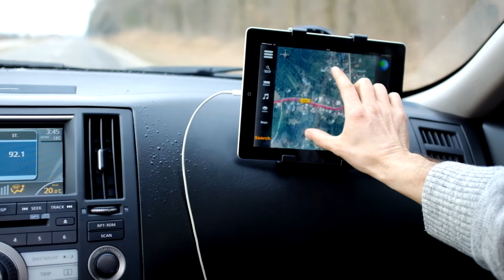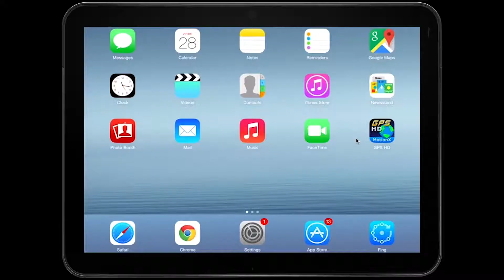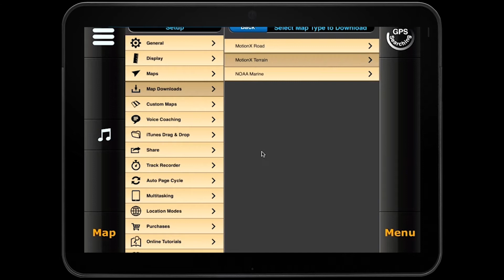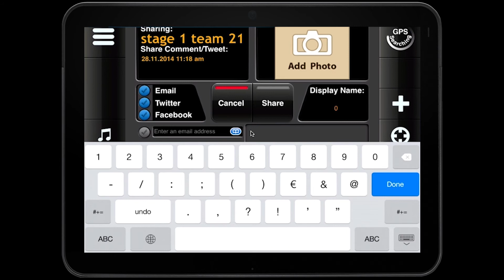TUTORIAL mytrip.100tracks.net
Cum funcționează MyTrip?

MyTrip este o platformă creată pentru amatorii de o ieșire de weekend pe rute mai aproape de natură. Cu ajutorul tehnologiei GPS, folosind un smart-phone sau o tabletă, MyTrip îți pune la dispoziție track-uri gata de urmat.

Dedicate posesorilor de SUV, rutele creeate și puse la dispoziție sunt înregistrate pe Google Maps și nu au segmente de drum ce nu figurează pe hărțile Google. Aceste trasee se pot parcurge și fără a avea un track MyTrip. Echipa 100Tracks și comunitățile de off-road au extras segmente mai spectaculoase spre a fi parcurse.

Toate traseele conțin de asemenea și puncte de interes precum panorame, obiective turistice mai mult sau mai puțin cunoscute, izvoare, locuri de camping sau cazare.